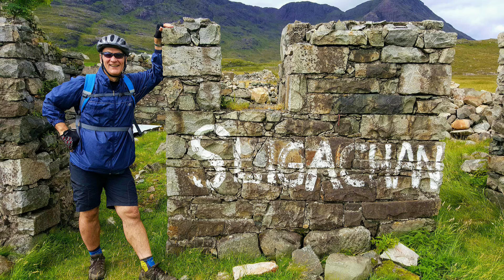GLEN SLIGACHAN MOUNTAIN BIKING. JUST STUNNING. Isle of Skye. Scottish Highlands. GPX ROUTES.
THIS PLACE IS OUT OF THIS WORLD. Isle Of Skye mtb.
Glen Sligachan mtb. Isle of Skye mountain bike. Isle of Skye mountains. Inner Hebrides Scotland.
Scotland mountain biking. Scottish Highlands mountain biking.

Glen Sligachan - from Broadford.

Distance: 39 miles.
Duration: 4 hrs 33 mins (on the move).
Total Climbing: 3,005 feet.
Avg Speed: 8.5 mph.
Max speed: 31.5 mph.